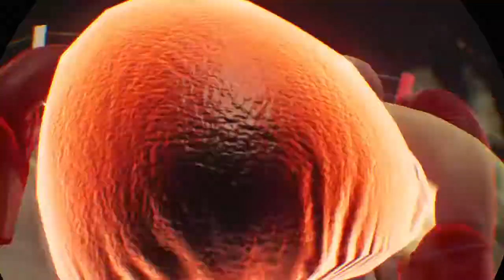creed vr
SHAREfactory™